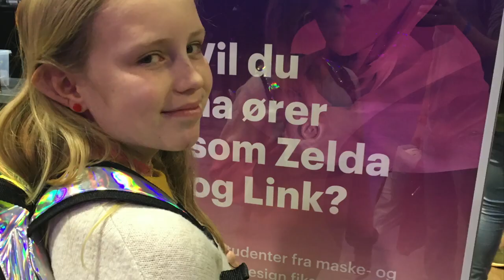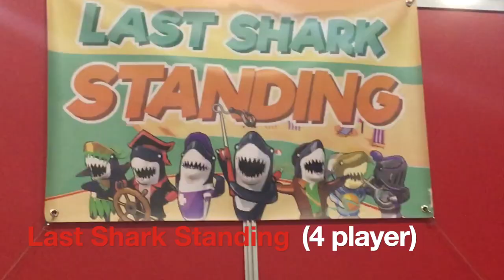SpillExpo 2019 del 1 torsdag og fredag Masse YouTubers!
Tilbakeblikk til SpillExpo 2019.
Alvi og Kons på tur! Dei får teste ut masse spel og møte Rob the Sir, Kattekryp, Thaletot, Lloyd og Sara, Nordavinden og Randulle.

Hoggtann Media - ein YouTubekanal for born.

Musikk:
~aether theories~ frå Vidian.
Blind Love Dub frå Jeris.

Filma med: iPhone SE.
Redigert med iMovie.

Hoggtann Media: For barn - av barn.